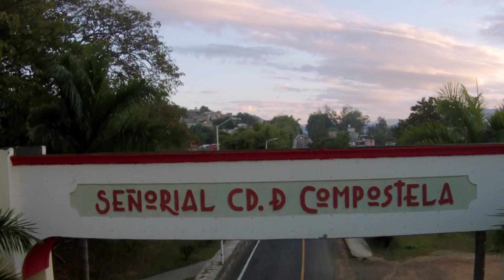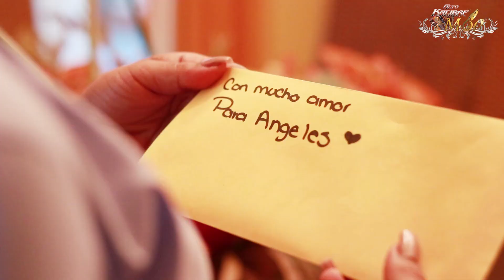Alto Kalibre M60 _ A lo tonto _ detrás de cámaras